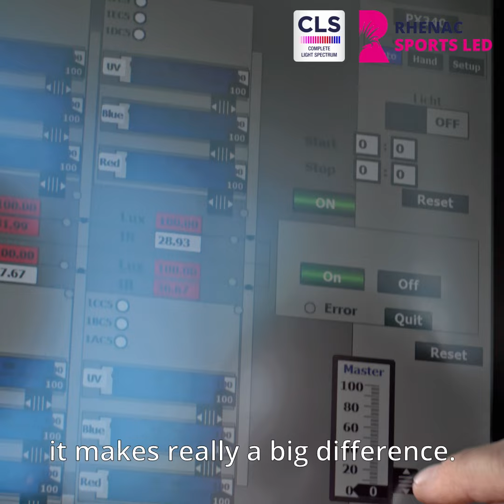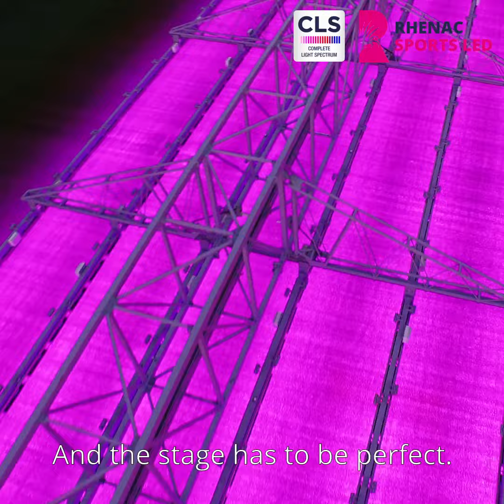RHENAC SPORTS LED Don’t just turn on LED turn on CLS Grass Growth Technology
Since we invented CLS many have tried to copy it but failed. Rhenac Sports LED CLS is based on 8 years of scientific research. We understand the impact of all daylight spectra on grass growth. And in a way, we copied the sun; from the morning light till the afternoon light and nightfall. We call it the complete light spectrum. In other words; CLS gives the grass what it needs and when needed. This also means that with this new technology you can reduce energy costs up to 50% on conventional LED systems.
Need a better quality pitch or more sustainable turf management?

Don’t just turn on LED. Turn on CLS.